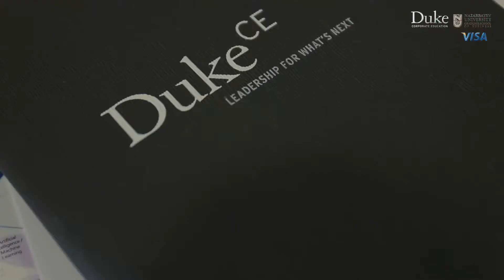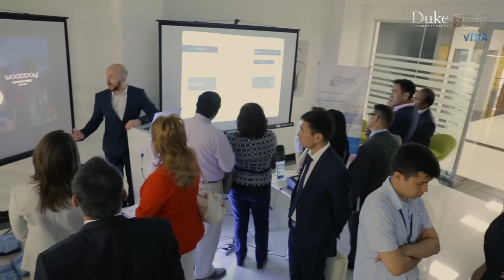«Меняющийся мир платежей: влияние на политику и регулирование»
Семинар «Меняющийся мир платежей: влияние на политику и регулирование»,  организованный в Высшей школе бизнеса Назарбаев Университета в сотрудничестве с Duke Corporate Education и Школой государственной политики Visa.